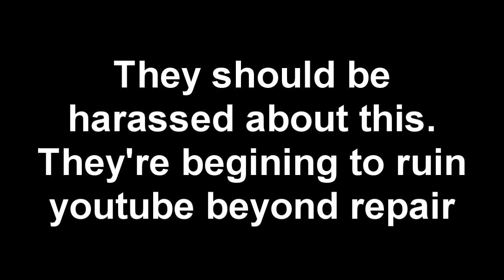No More Youtube Accounts?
EDIT: To change a Google account to a Youtube account you need to log in & go to settings, then 'create channel'. There, you will need to put in a Youtube username & you'll have a Youtube account.

Original Description:

Thanks Google. Now nobody who joins YouTube can make a regular account, they can only make a Google account and sign in with it. You're truely making me sick, Google.